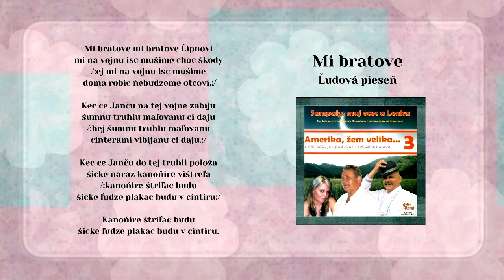AMERIKA 3 SamPaly Paľo Antuš, My bratove, ľudová, Videorohaľ